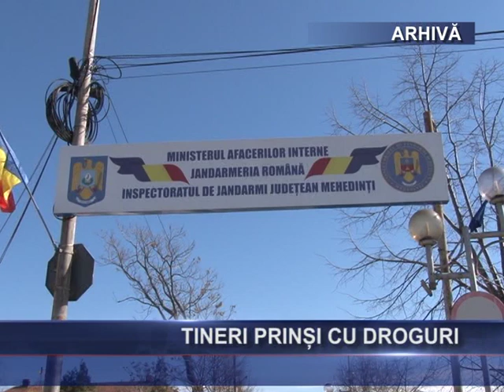Tineri prinşi cu droguri